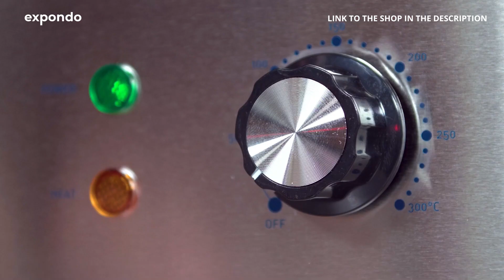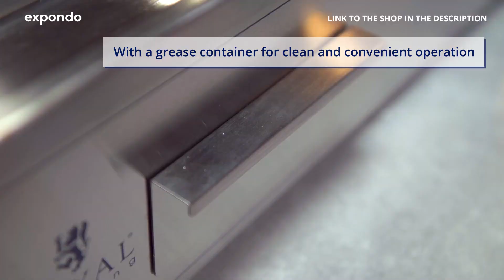Electric Griddle RCPG42-S | Royal Catering | Product presentation